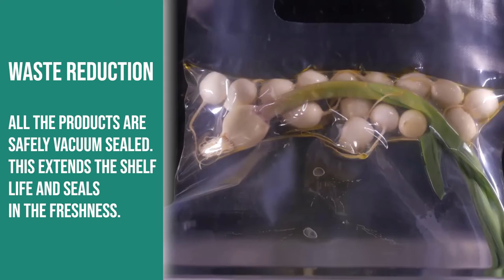Safe Kitchens by Henkelman - Sous Vide Cooking (S3 E4)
Sous-vide cooking or vacuum cooking is a simple but efficient cooking technique that ensures every product being cooked at exactly the right, constant and low temperature in a bath or oven.

- Consistent high-quality
- 100% natural, healthy cooking
- A true time saver
- Cost efficient cooking method
- Optimized kitchen organisation
 - Suitable for small and large groups